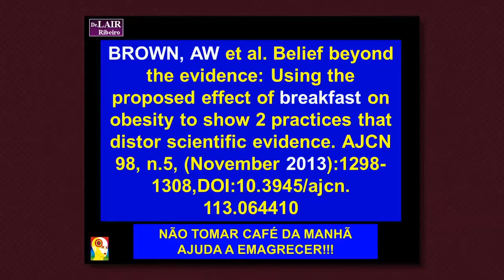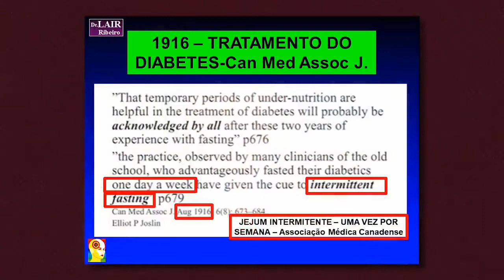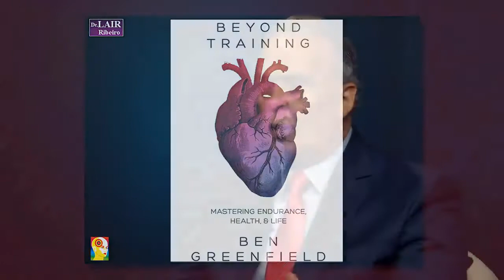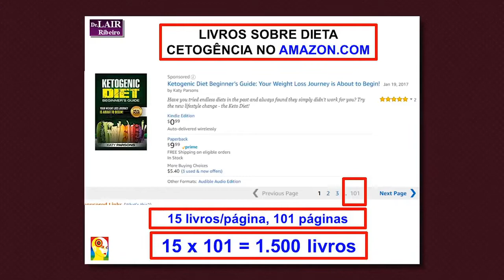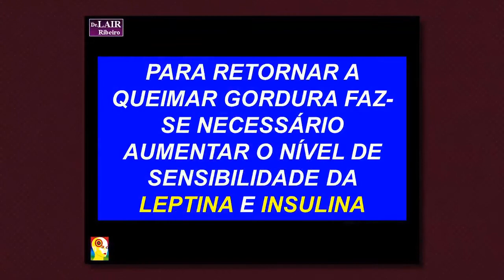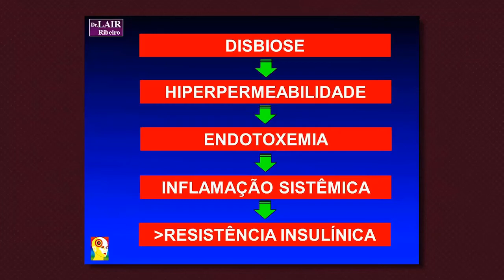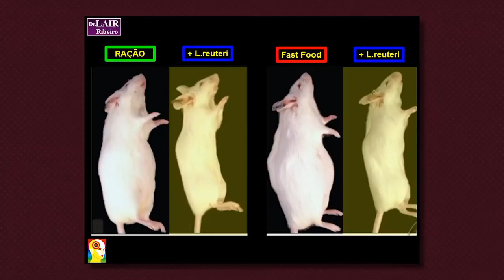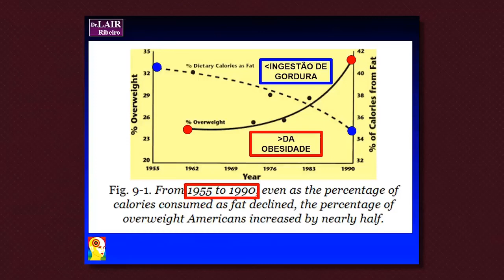#10 Maratona Lair Ribeiro | Alimentos que Emagrecem | Dieta Cetogênica |Jejum Intermitente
Maratona Lair Ribeiro | Alimentos que Emagrecem | Dieta Cetogênica | Jejum Intermitente

Baixe o e-Book Grátis!
27 Receitas de Suco Detox + Receitas Surpresa

Instagram Lair Ribeiro 👉 @drlairribeiro

🔎 Pesquisas comuns:
Rei do Natural, dr. lair ribeiro, lair ribeiro, doutor lair, jejum intermitente, não tomar café da manhã emagrece, jejum uma vez por semana, jejum é bom para diabetes, como fazer jejum intermitente uma vez por semana, como baixar insulina, dieta cetogênica, benefícios da dieta cetogênica, dieta vegana, dieta vegetariana, benefícios da dieta vegetariana, melão de são caetano, benefícios do melão de são caetano, casei shirota, benefícios dos probióticos,